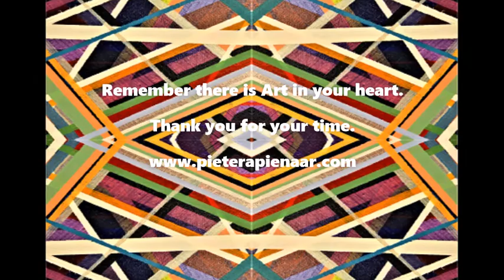Dr P's Fun Factory Audio post 7 "A painting for the Fire Engineer department" - P. A. Pienaar 2021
This is number 7 in a series of 100 posts I would like to make. I am reading the blog posts I made during 2020 and I now can add visuals too. It is my  intention to add colour and hopefully inspire (myself and) others too. Let me know how you experience it.